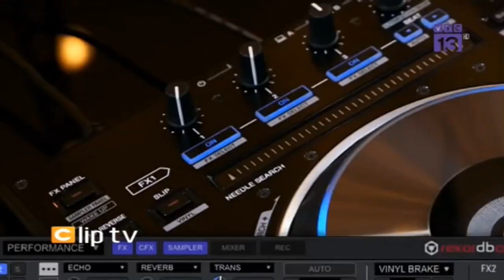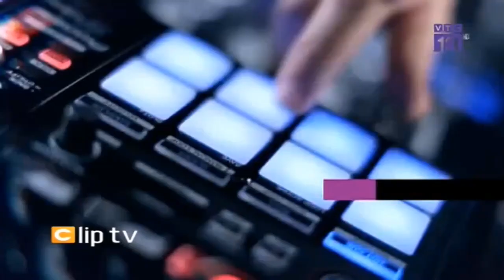VTC13 - Giới thiệu các chương trình âm nhạc trong ngày (từ 2018)